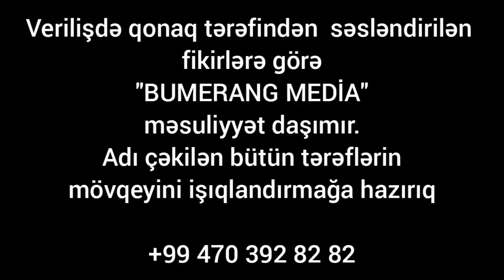"ƏLİ İNSANOVUN QURDUĞU MODELLƏRDƏ İŞTİRAK ETMƏK FİKRİNDƏ DEYİLİK!"TURAL ABBASLI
Bir neçə gün öncə sabiq səhiyyə naziri,Haqq Ədalət Partiyasının sədri Əli İnsanov kanalların birinə verdiyi müsahibədə bir çox məsələlərə  münasibət bildirib.O açıqlamasında hakimiyyətə yeni idarəetmə modelini təklif etdiyini və bunu həm müxalifət partiyaları həm də hakim partiya olan Yeni Azərbaycan Partiyası ilə birlikdə həyata keçirməyin mümkün olduğunu bildirmişdi.Onun daha bir açıqlaması Azərbaycanın 1ci vitse-prezidenti Mehriban Əliyeva haqqında olub.Belə ki,sabiq nazir bildirib ki,Mehriban Əliyeva prezident ola bilməz.O bunu onunla əsaslandırıb ki,Mehriban Əliyevanın idarəçilik təcrübəsi yoxdur və Qarabağ problemini yalnız güclü,iradəli kişi edə  bilər.Əli İndanovun anti-gender açıqlaması müzakirələrə səbəb olub.Bumerang Media-nın efirində Elçin Rəhimzadənin qonağı olan Ağ Partiya başqanı Tural Abbaslı Əli İndanovun bu müsahubəsinə fikir bildirərkən qeyd edib ki,Əli İnsanov bu açıqlaması ilə daha çox Mehriban Əliyevaya düşmənçilik sərgiləyir,həm də o yeni gücün varlığını həzm edə bilmir.Əli Həsənovun ölkədən qaçmasına və Ramiz Mehdiyev haqqında sualları cavablandıran partiya sədri,Qarabağ və Qarabağa Livandan ermənilərin köçürülməsi prossesinə də münasibət bildirib.